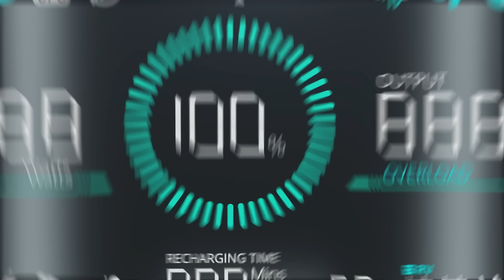Zendure SuperBase V 3D Animated Introduction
Put your home and family on a path toward true energy independence with SuperBase V. Here’s what that looks like. Zendure SuperBase V will be available on Kickstarter on September 29th at 9:00 AM PDT. Join the group to keep notified!